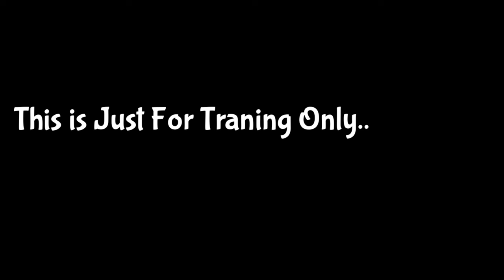💥🐕 BELGIAN MALINOIS Dog Kennal in Karaikudi | Jey Force K9 Kennal | ARMY Dog Training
【Pigeon Videos 】

                      【Green Parrot Video 】

                           【Dogs Videos】

                      【Rabbit Videos】

                  【Cage Making Videos】

😉😉Thanks For Visit Our Discription 😉😉

                             【Pigeon Videos 】

                      【Green Parrot Video 】

                           【Dogs Videos】

                      【Rabbit Videos】

                  【Cage Making Videos】